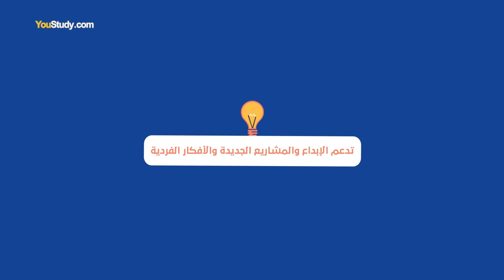لماذا يجب ان تدرس في بريطانيا؟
في هذا الفيديو القصير ستتعرف على معلومات سريعة عن اسباب الدراسة في بريطانيا